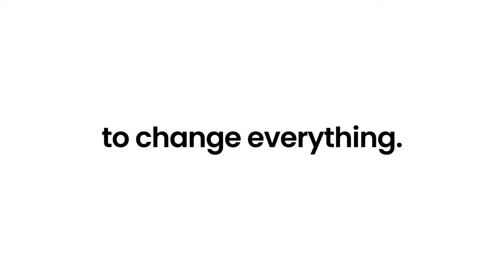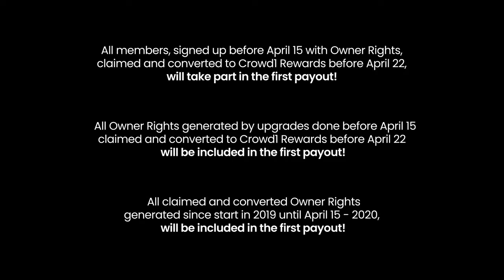🌏 CROWD1- EPIC PROMOTION IS BACK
Tin vui đến với đại gia đình Crowd 1.
Bắt đầu từ ngày 22/03 - 15/04 cty có chương trình khuyến mãi lớn nhân 3 lần tài sản khi bạn tham gia bất kì gói nào cụ thể:

- Tham gia gói 99 EURO sẽ được tự động nâng lên gói 299 EURO

- Tham gia gói 299 EURO sẽ được tự động nâng lên gói 799 EURO

- Tham gia gói 799 EURO sẽ được tự động nâng lên gói 2499 EURO

- Đặc biệt nếu bạn muốn tham gia vào gói Titanium ngay & liền chỉ cần 599 EURO